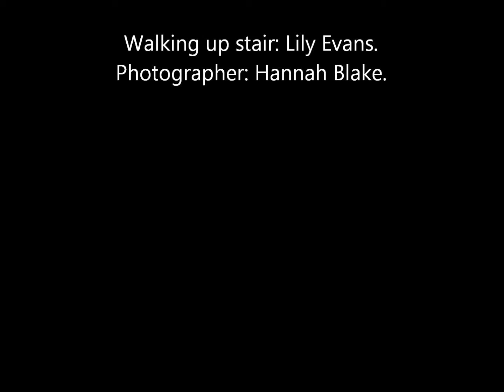Walking up stairs photo animation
media photo animation